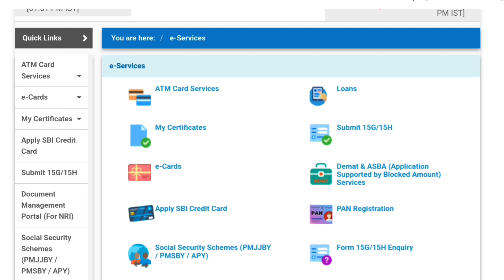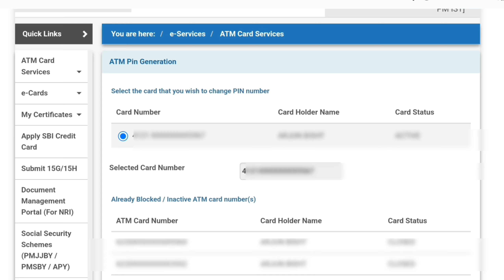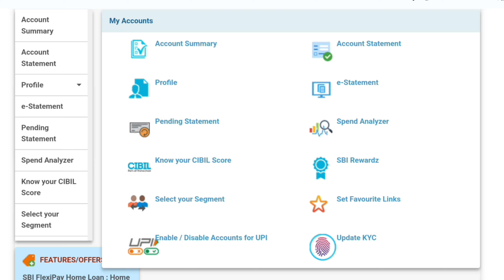SBI Naye Atm Card Ka Pin Kaise Banaye || SBI Pin Generation || How To Generation Atm Pin All Bank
1. My DSLR Camera
2. My Vlog Camera
3. My Smartphone
4. My Traveling Bag